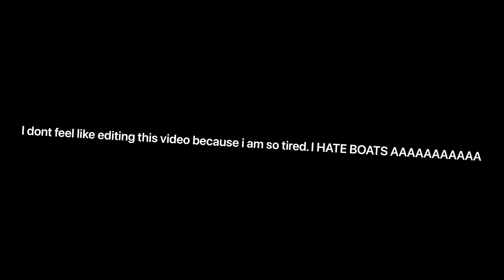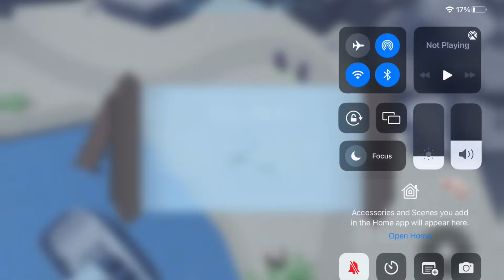Solo ezaria is pain